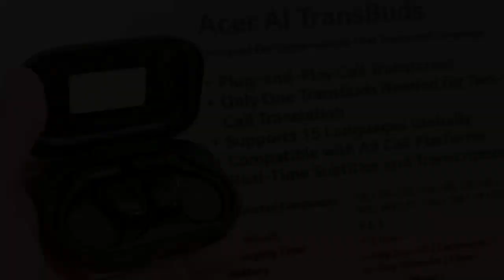Acer AI TransBuds: The Future of Global Communication is Here!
At Computex 2025, Acer introduced a groundbreaking innovation: the AI TransBuds. These sleek, lightweight earbuds redefine communication by offering real-time, two-way translation across 15 major languages—including Indonesian, English, Chinese, Japanese, and more. With just one person wearing them, conversations become seamless, whether for travel, business meetings, or online classes.

Powered by Bluetooth 5.4 and equipped with a compact charging case, the AI TransBuds promise convenience and efficiency.